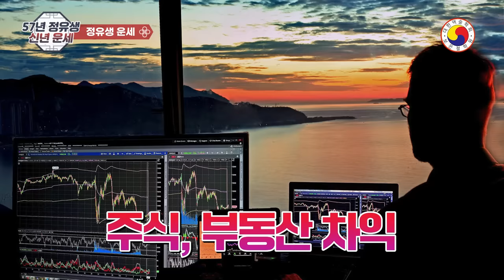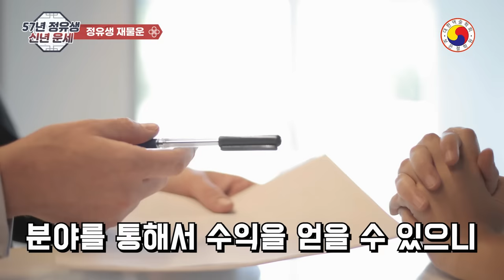2024년 (갑진년)🐔1957년 정유생 닭띠운세🐔갑진년 신년운세&토정비결📌 행운을 잡고 돈 들어오는 운세 한방에 정리해 드립니다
◎ youtube 특성 상  일부 닭띠에게  예외가 있을 수 있습니다.